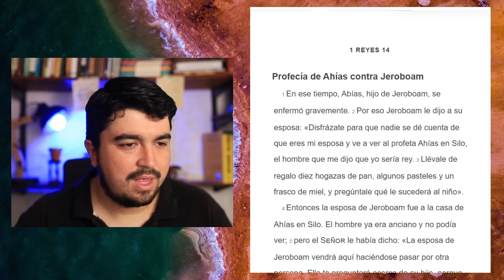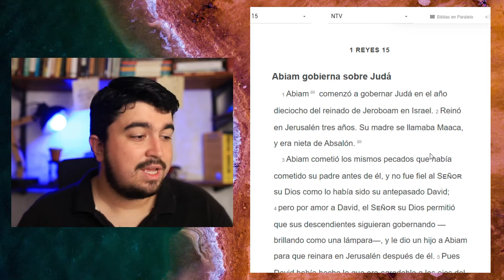EL REY ASA SE VUELVE A JEHOVÁ | 1 Reyes 14 y 15 | Leyendo y Pensando la Biblia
¿Qué pensás? Comentá y charlemos! ;)